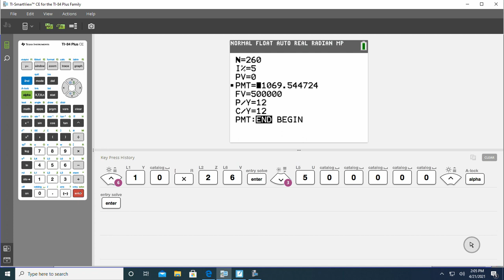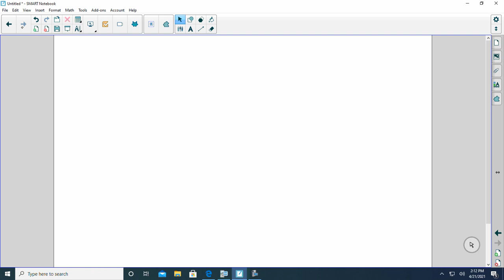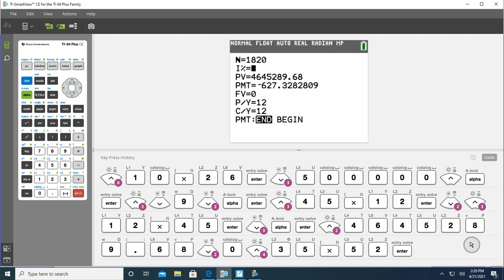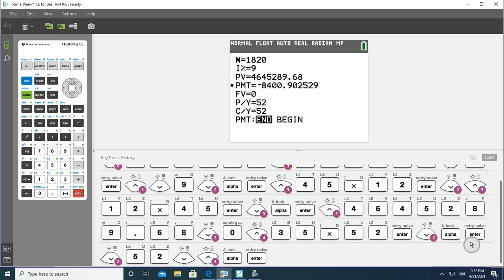bus calc April 21 lesson